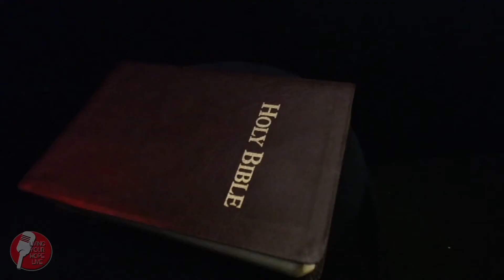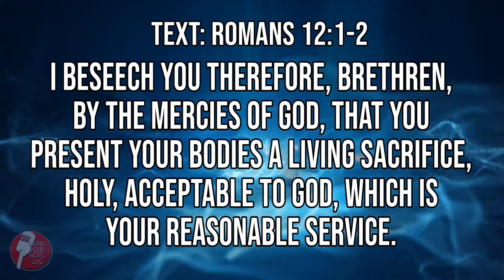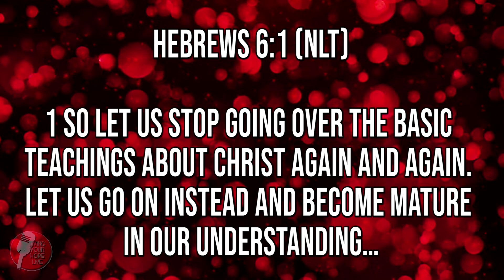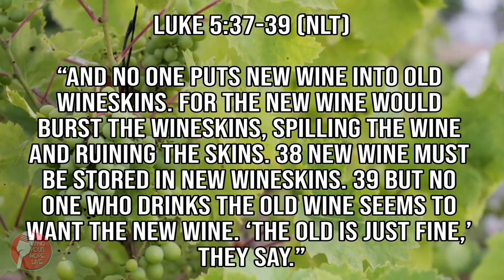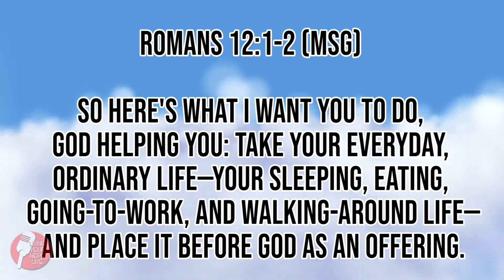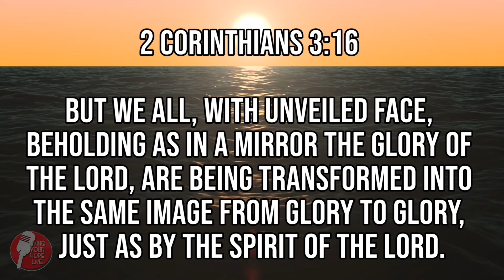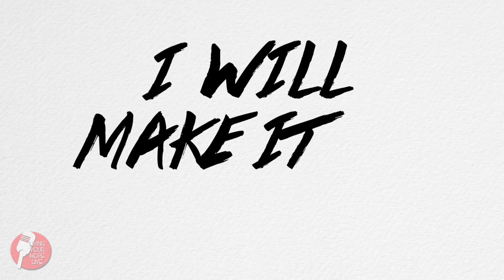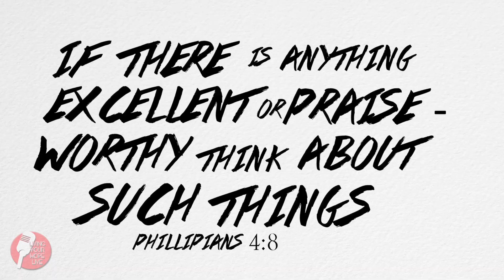1-13-21 - The Continual Work of Change - Joe Olsson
Someone said, "People don't change until the pain of change is less than the pain of the same." Are you experiencing the pain of "The Same"? Here is how to lean into and embrace change.